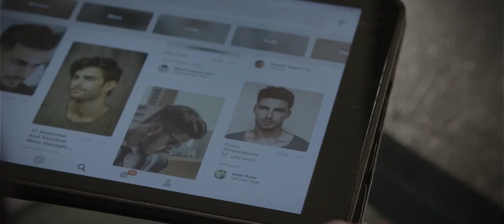Mens Haircut with skinfade and undercut *Twiggy&James*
Mens Haircut with skinfade and undercut *Twiggy&James* bytwiggyjames Alkmaar Hairsalon inspired by Yannick Carrasco, David Beckham, Olivier Giroud.

Products by Evo
Film by Dennis Selmanovic